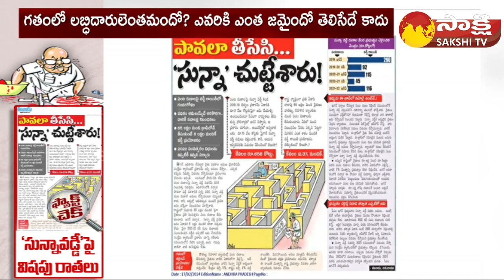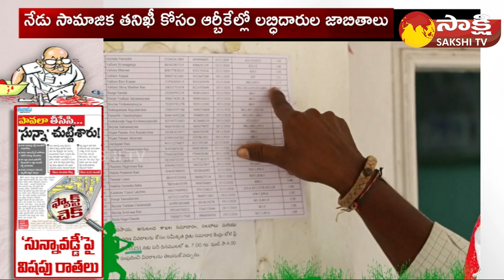Eenadu Ramoji Rao Spreading Fake News On ZERO Percent Interest Rate Crop Loans To Farmers